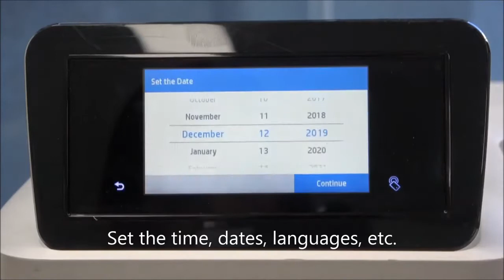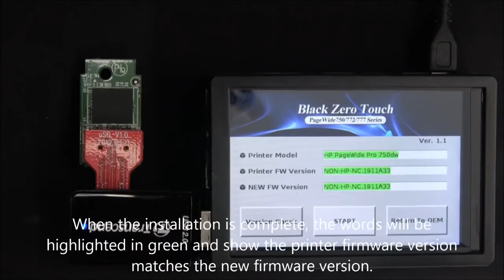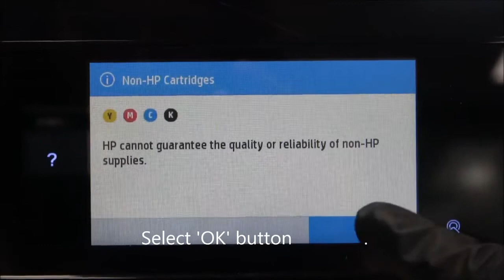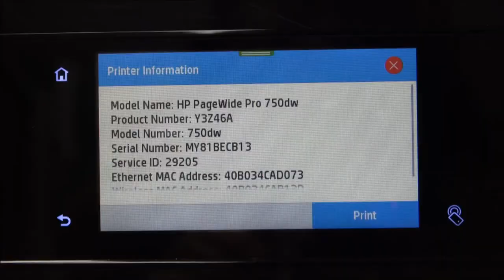[TNGROUP 티엔그룹] HP77750 Printer firmware programming & chipless chip activating method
- Step1. Initial Setup .
- Step2. 77750 Printer firmware programmig method.